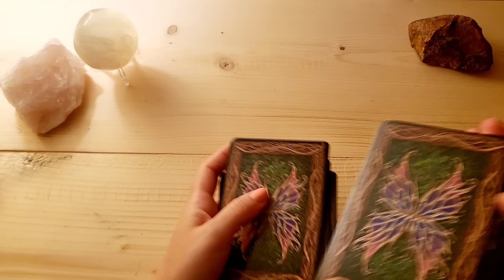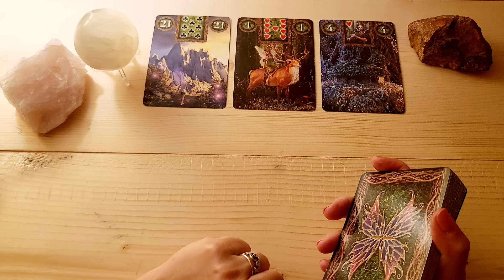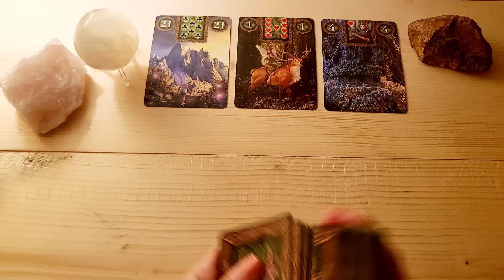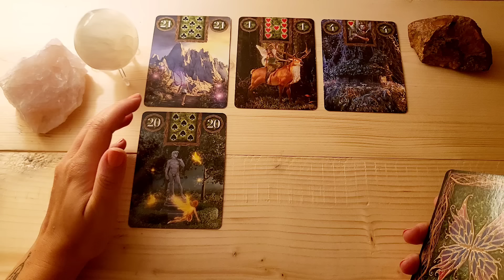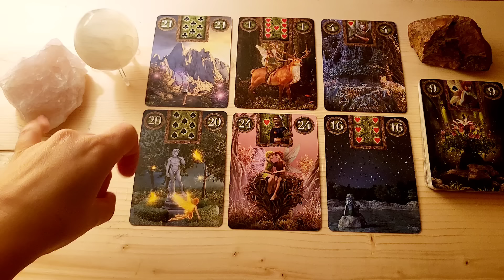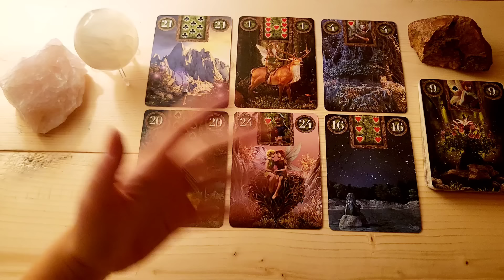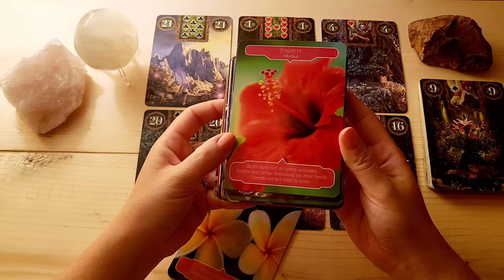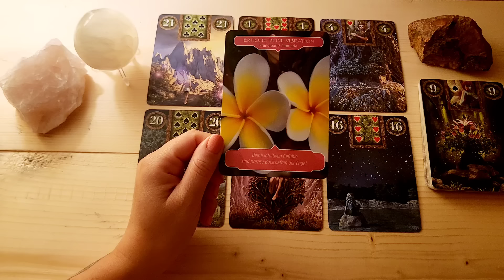Tagesorakel 20.8.24🌻Na wer steht denn da vor deinen Pforten?!😉💐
Hi liebe Seelen!

✨Sarah✨
Eure Schwarzwald-Hex'

🎀Für alle die, die meinen kostenlosen Videos Wertschätzung entgegenbringen möchten: ⬇️

🎁 Hier der Link zu meiner Amazon-Wunschliste:

💜 Danke sehr!! 💜

✨✨VERWENDETE KARTEN✨✨

Fairy Lenormand Oracle,  Markus Catz, Tali Goodwin, Davide Corsi, Lo Scarabeo
Das Blumen der Engel Orakel, Doreen Virtue, Allegria

Impressum:
Sarah‘s Magic Way of Life
Sarah Gocht